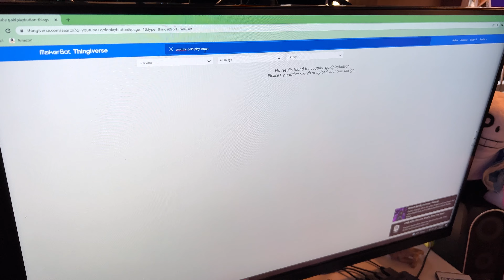10 MILLION SUBS?!?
Turns out you can totally make one of these things on your 3d printer!